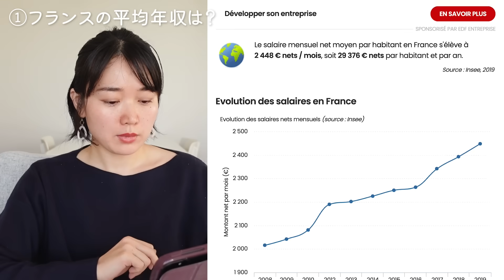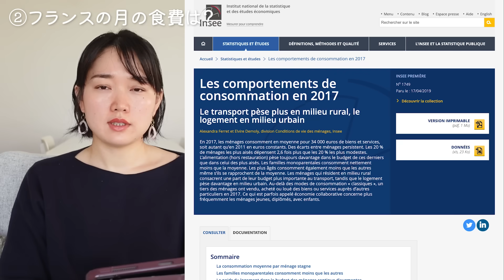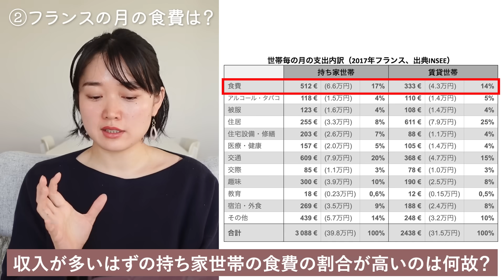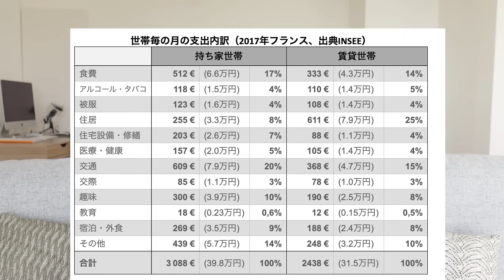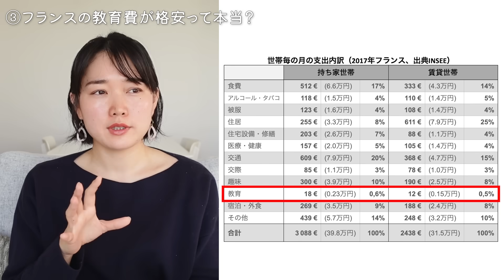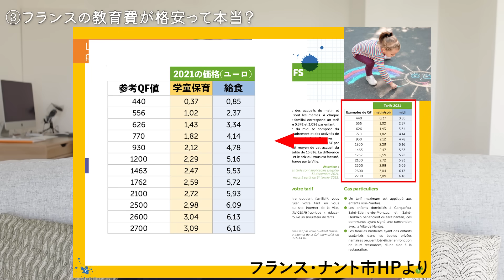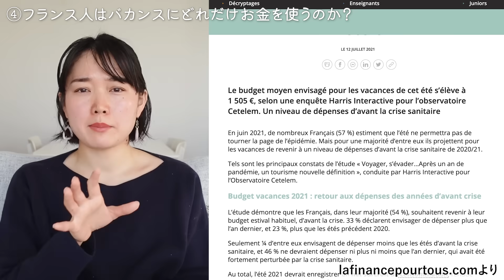倹約家なフランス人は何にお金を使うのか？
【参照元】
フランスの年収：

00:00　オープニング
02:05 　①フランスの平均年収は？
03:08　②月の食費はいくら？
06:54　③教育費が格安って本当？
09:07　④バカンスの予算は？